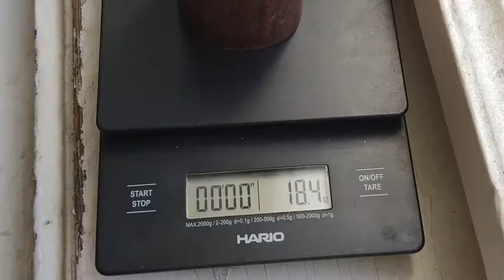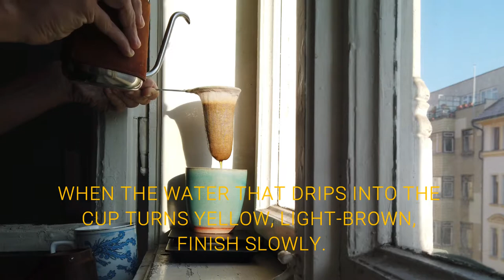Traditional Thai Cotton cloth for coffee brewing - Infusion method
At the moment my Top favourite method cor coffee brewing. It is environmental. It has style. The good result if you know how to use it.

Recipe, what I have learned:
I have used Thai medium roast coffee from Chiang Mai region.
- 18 grams / 0.635 oz, grinded for Aeropress - medium fine.
- 90-91 C / 195 F  hot water

The final coffee has around 200g /  7oz. It takes approx 150s.

About this Channel:
Hello! I am Marek and I am currently living in Dublin, Ireland. I am an experienced photographer, raw & vegan chef,  barista and coffee shop consultant with an extensive international travel background.
I want to show people the world through my eyes. I want to share ideas. I want to be inspired and inspire.